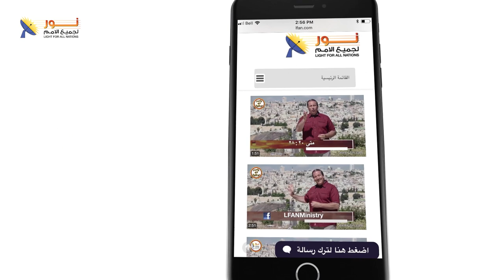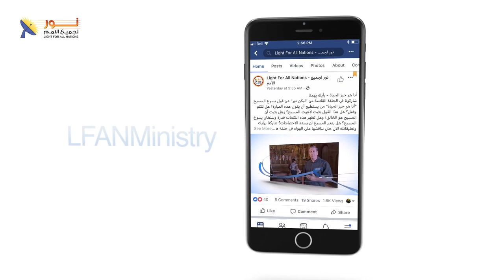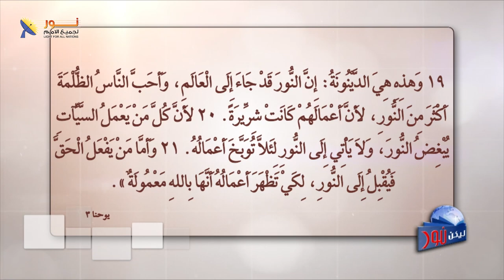ليكن نور - الحلقة رقم ٥٩٤ - ولد المخلص .. هلليلويا